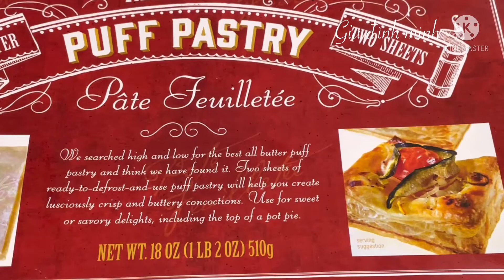Bánh Pate Chaud - thơm ngon và nhân rất đậm đà